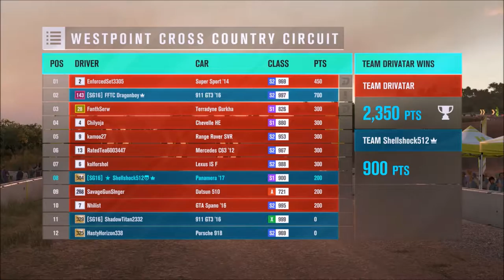Forza Horizon 3 : Putting On A Show!!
Xbox Gamertag: Shellshock512